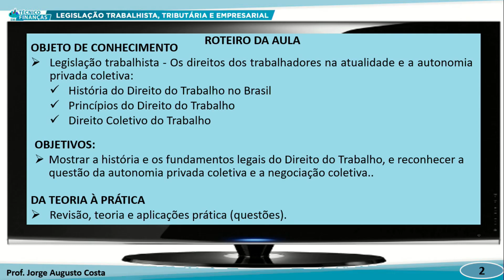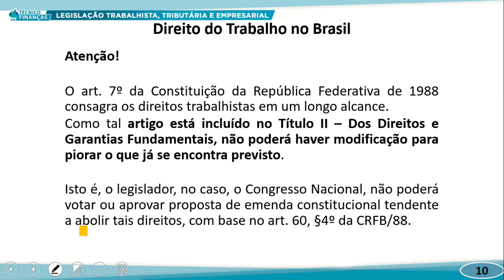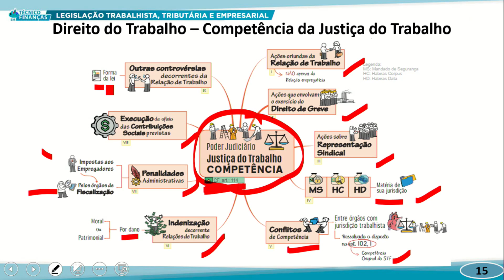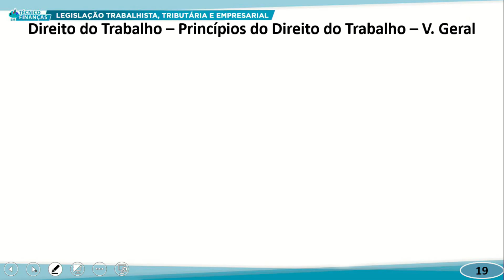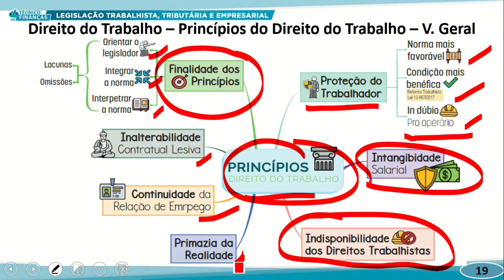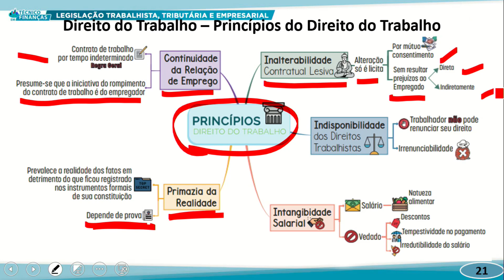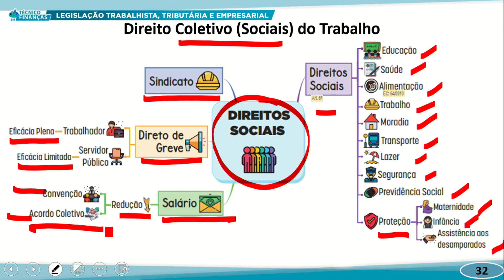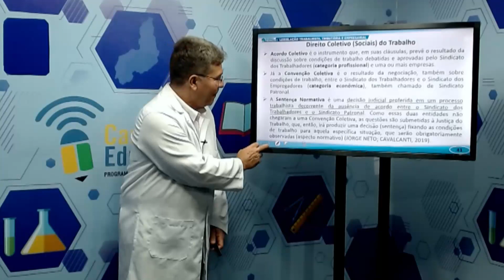TÉC FINANÇAS MANHÃ LEGIS TRABALHISTA TRIB E EMPRESARIAL 31 10 2022 LEGISLAÇÃO TRABALHISTA